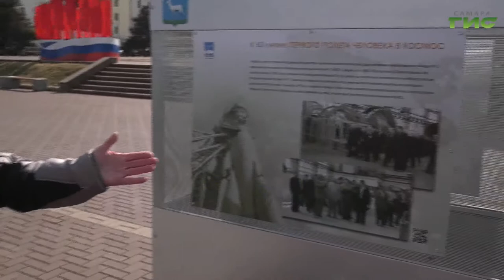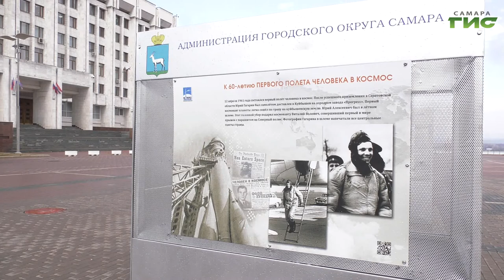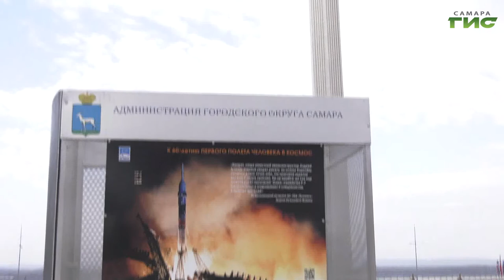На площади Славы в Самаре открылась фотовыставка к 60-летию первого полета человека в космос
На площади Славы, где сегодня открылась тематическая фотовыставка, собрались бывшие и нынешние сотрудники "РКЦ-Прогресс". На архивных снимках — рабочие будни специалистов космической отрасли: изображения Юрия Гагарина в Куйбышеве и космонавтов Олега Кононенко и Михаила Корниенко. Продолжит тему Ольга Хамракулова.